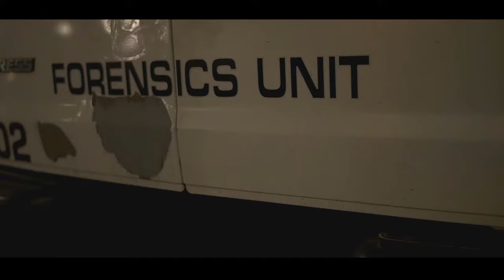Black Buffet - Gunz Up ft. Billy Danze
Gunz Up (ft. Billy Danze) by Black Buffet